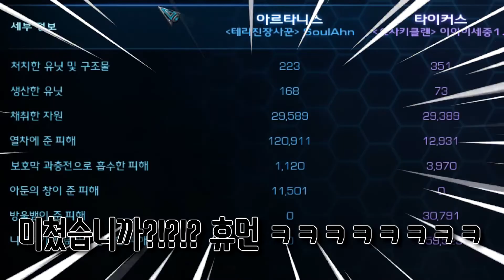택배의 진형을 무너뜨리는 게임 "Aiur of Spin" (사령관 아르타니스) [스타크래프트2 협동전]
SoulAhn 의 스타크래프트 2 협동전 [Starcraft2 : Co op]
임무 : 망각행 고속열차
사령관 인성신관 아르타니스 때 일어난 일입니다.
동맹 사령관은 전설의 무법자 타이커스 핀들레이 (아주 어려움)
같이 하시는 분은 승천한 구독자 "이세중"님